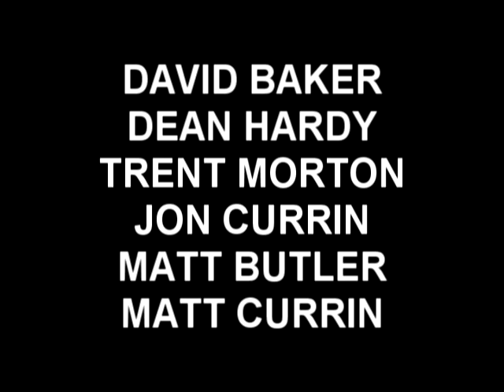Balls Off Walls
Balls Off Walls Bragaw Hall
song: Home(PartySuppliesRemix)- Edward Sharpe & The Magnetic Zeros